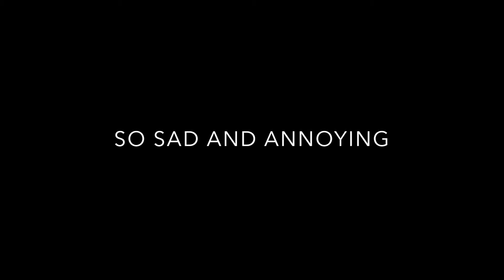DJIPhantom:My Broken H32D Gimbal:Metropolitan Lake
This video is about DJIPhantom:My Broken H32D Gimbal:Metropolitan Lake
I have received my repaired zenmuse gimbal from DJI last week and after a few flights the same problem/issue occurred as it they do not do anything on my problem gimbal and most important thing I was charged for malfunction gimbal that they claimed to be repaired.
Damm you DJI.